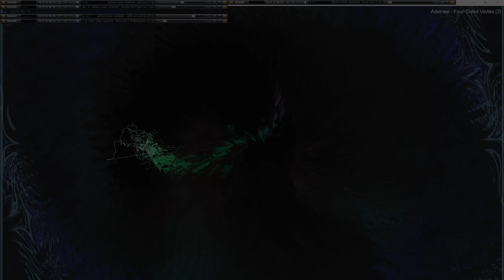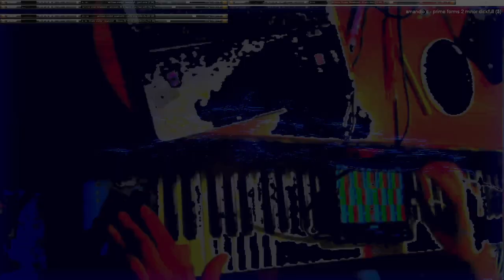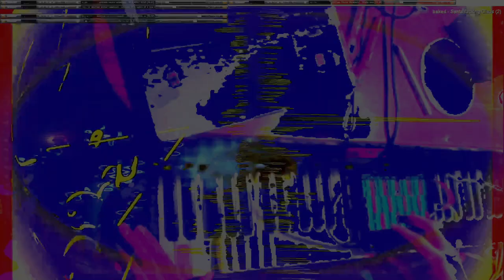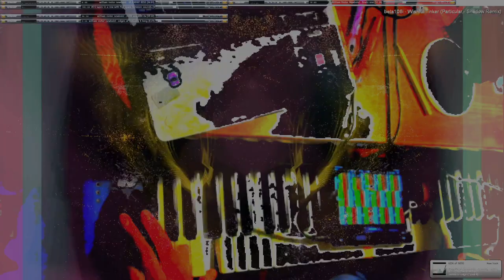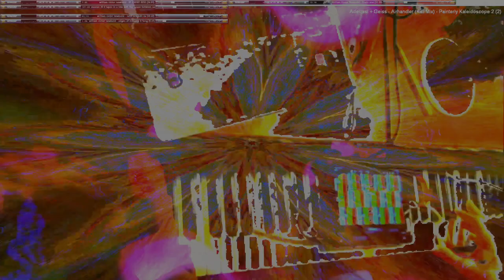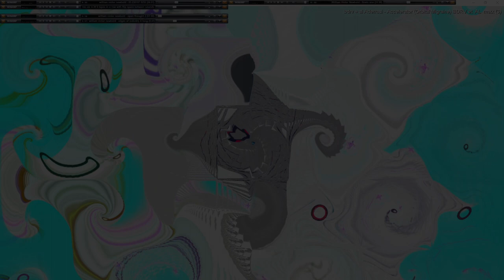Movie 24 09 23 14h22m15s series G Godspeed